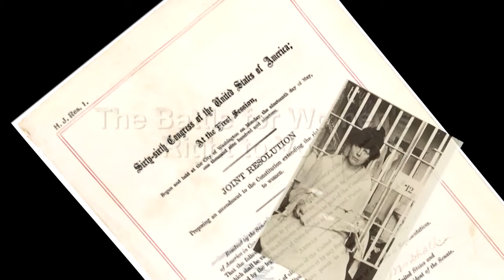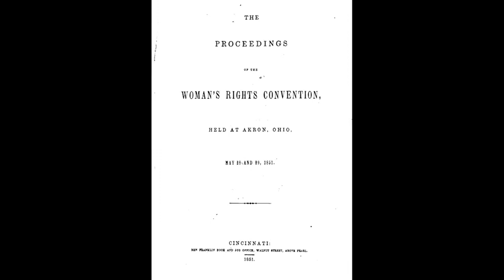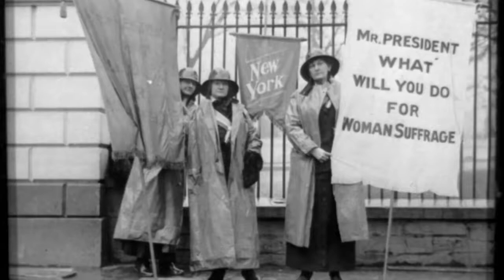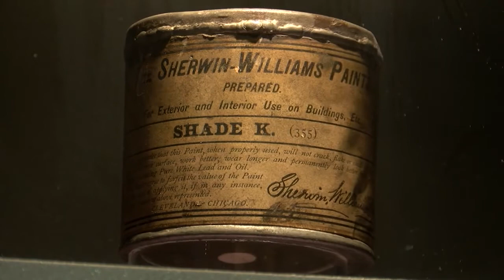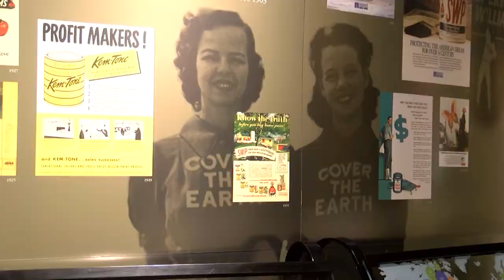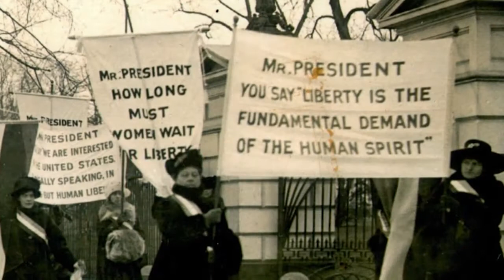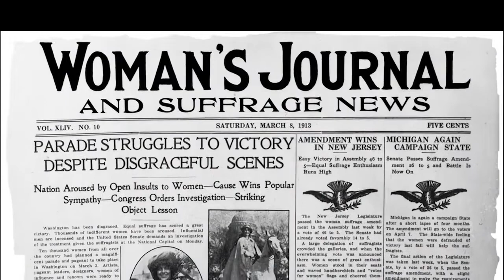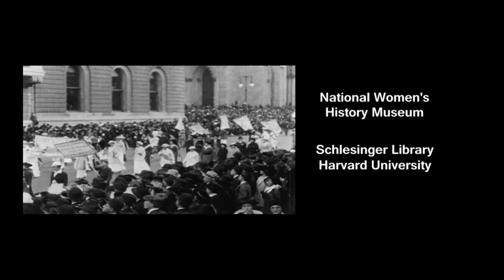The Battle for the Right to Vote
Nearly a century ago in Northeast Ohio, both women and men fought for women’s right to vote. This half-hour local production explores moments in Akron and Cleveland history that fueled this battle. Examples include Sojourner Truth’s famous “Ain’t I a Woman” speech and Belle Sherwin’s participation in the suffrage movement.